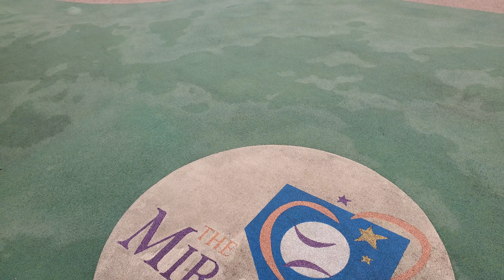Miracle League Parker County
Our mission at The MiracleLeague of Parker County is to provide a safe and fun environment where those with SpecialNeeds can play baseball in a stadium of their own; where the rules are limited, the love unconditional, and the joy infectious.

Please consider donating to this amazing organization!